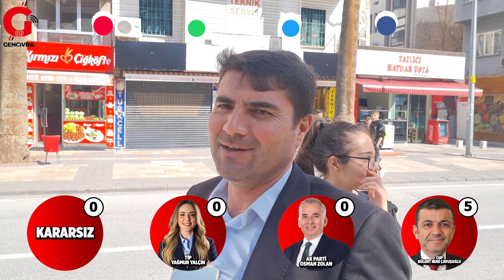Denizli Halkı Karar Veremiyor Mu ?- Denizli Haberleri - HABERDENİZLİ.COM